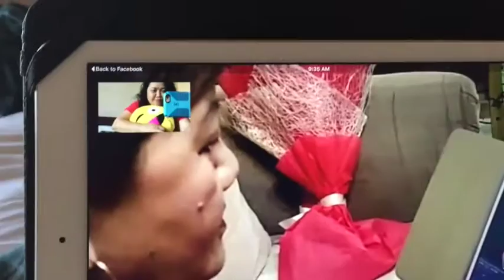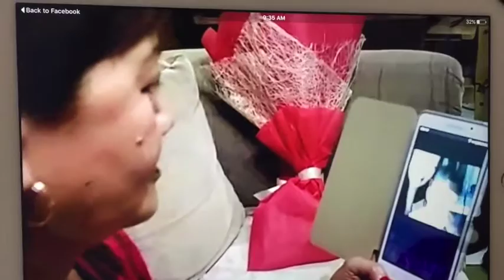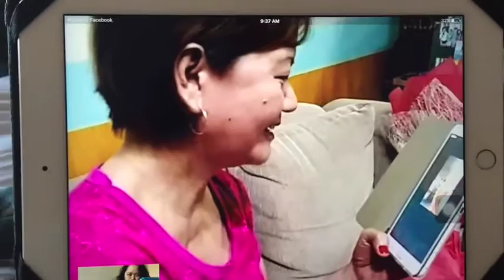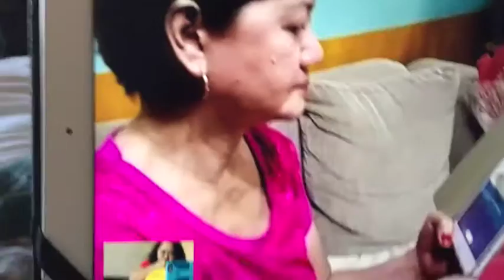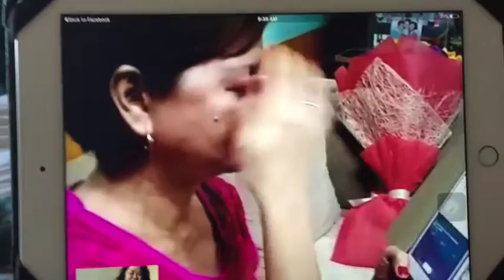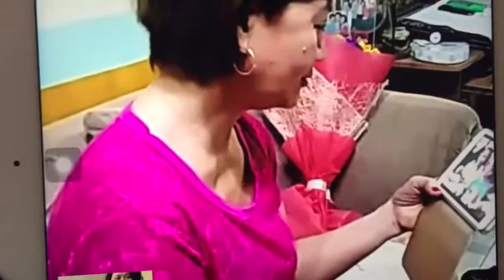Nanay on video